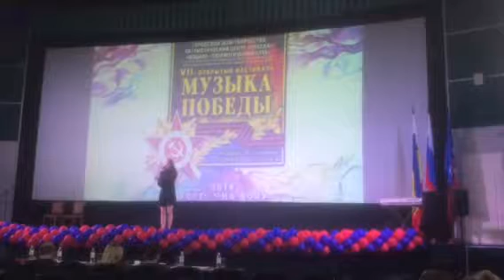Орфей-2019. Полищук Екатерина 1 г. Ростов-на-Дону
Министерство культуры ЧР
ГБУ ПО "Чеченский Государственный колледж культуры и искусств" им В.А. Татаева

ОРФЕЙ - 2019
Международный Фестиваль-конкурс памяти народного артиста СССР М. Магомаева
место проведения город Грозный ЧР